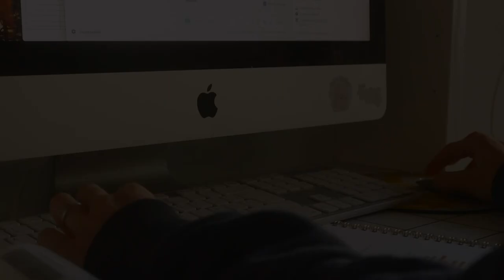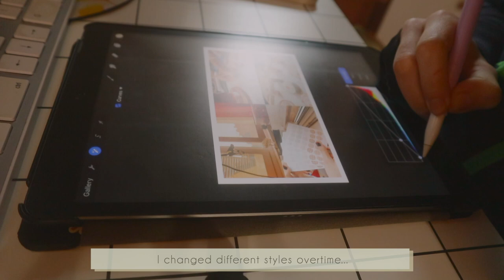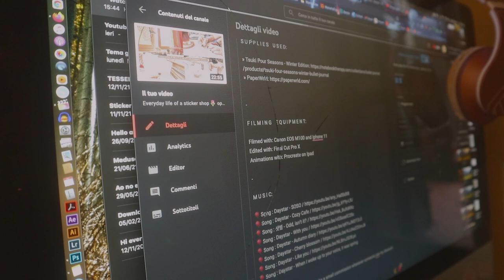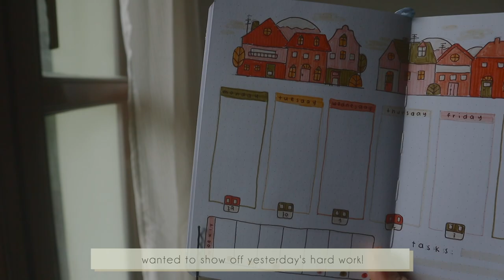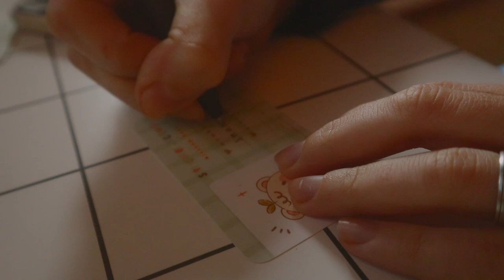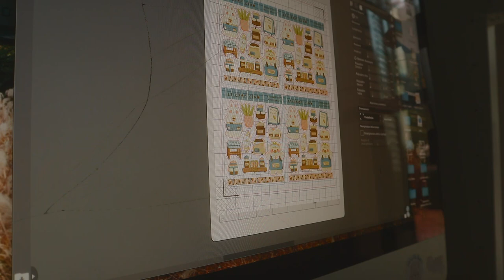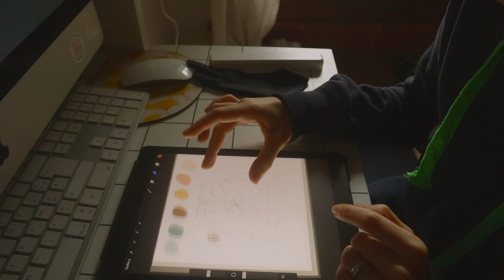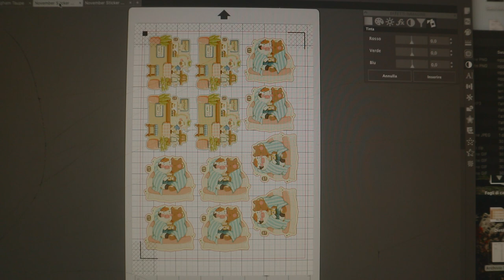Studio Vlog 018 // unboxing cute stuff, cutting tons of stickers, illustrating patreon flakes 🌷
Hello ✨ wow I’m pumping out so many vlogs eheh I quickly want to catch up on old footages, so I can hopefully release videos as the weeks go by 👀 let’s see if I’ll be able to keep up with my new schedule eheh ❤️
Until next video, bye bye ~

🌷 Get FREE ACCESS on Skillshare! Get unlimited access to thousands of online creative classes and support me by clicking this

Filmed with: Canon EOS M100 and Iphone 11
Edited with: Final Cut Pro X
Animations with: Procreate on Ipad

M U S I C:

🎈Song : Daystar - When I woke up to your voice, it was spring
🎈Song : Daystar - AM 5.00

[There’s some affiliate links, I make a small commission whenever someone use my discount codes!!]